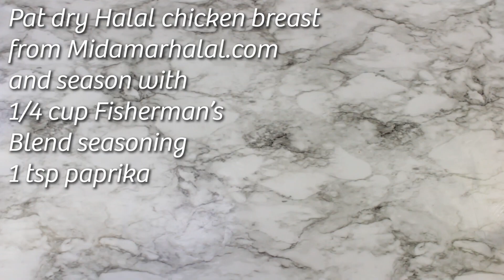Spinach and Artichoke Dip Pasta with Halal Chicken is a new Dinner Favorite!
This Halal dinner combines all of your favorite parts of spinach and artichoke snack dip, creamy pasta, and juicy Halal chicken all in one amazing  dish. And just like the dip that's a snack time favorite, once you start eating, you won't want to stop! So up your dinner game, and treat yourself to this quick, easy, and delicious meal that does it all.

Get $10 OFF your next purchase with code ''YTV10"

ABOUT US: Midamar is a pioneer and global supplier of halal food. With decades of experience exporting food products and equipment worldwide, Midamar is also a supplier of export services to USA based companies. Midamar is best known amongst both consumers and the food-service industry as a premium USDA approved halal food brand.